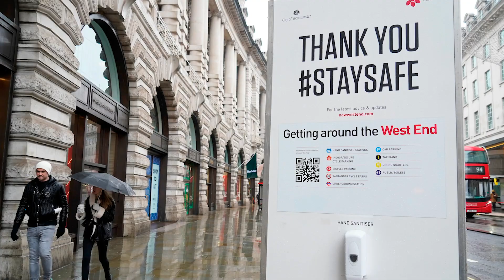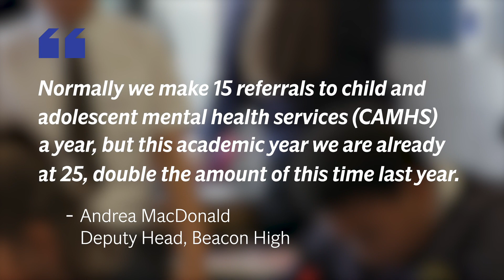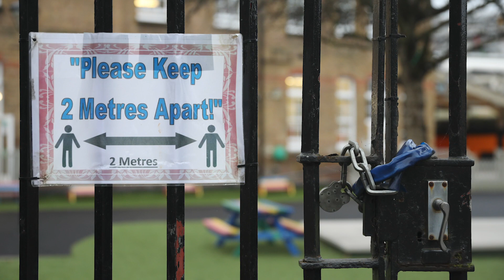Children’s mental health: The hidden crisis of Covid-19 laid bare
Hundreds of thousands of children and adolescents who had no diagnosable mental health problems before the pandemic will need care and support this year as a consequence of the crisis, an Evening Standard investigation has revealed.

With cases already at unprecedented levels, the Centre for Mental Health says a new cohort of 500,000 previously healthy children under 18 will require mental health care due to the devastating economic, health and family pressures caused by the  virus crisis.

The centre’s research incorporates 2020 data from NHS Trusts and NHS England to forecast additional demand for mental health services.

Leaders of  secondary and primary schools across London who were approached in our special investigation also spoke of the unfolding crisis.